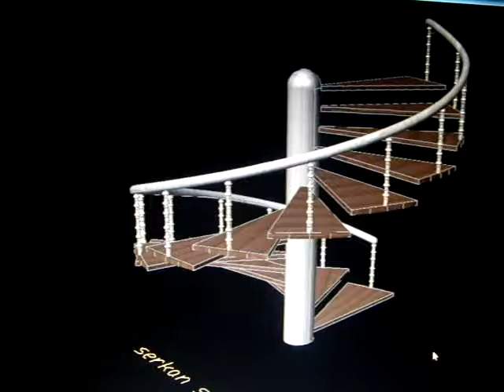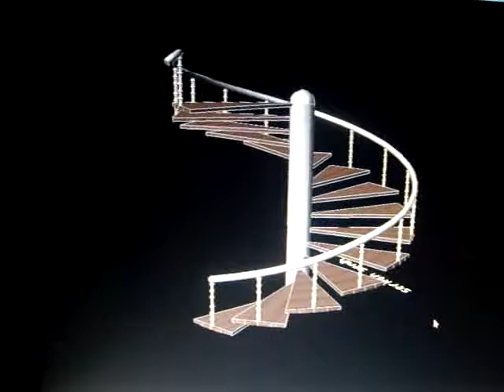autocad dönen merdiven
AUTOCAD 3D DÖNEN MERDİVEN ANİMASYON:)